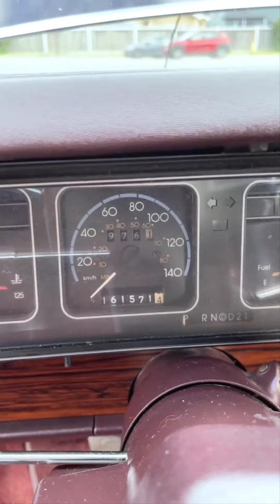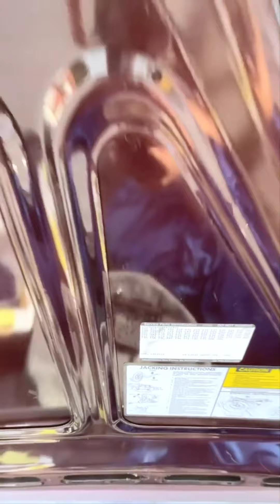كابرس بروقهام ال اس موديل 1989.. مكينة 8 سلندر..اشتراكك🏷وتفعيل🔔دعم للقناة👍✅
⛔ اشتراكك🏷وتفعيل🔔دعم للقناة👍✅
👈للطلب و الاستفسار اكثر على حسابنا بالانستقرام :

 special.classics@

✅ ادعمنا بالإشتراك وتفعيل الجرس 🔔 والنشر لمشاهدة عروضنا القادمة
تلقرام القناة :
📌📑 بعض التفاصيل :
‏special.classics ‬‏.
‎1989 شيفرولية كابرس بروقهام ال اس
مكينة 8 سلندر
‎ممشى 161 الف كيلو و ليس ميل
‎العداد بالكيلو
‎مراتب/اسيات تحكم كهربائي
‎بحالة اصلية
معاد صبغ السيارة
‎ربع تندة
‎مثبت سرعة
الراديو الاصلي موجود في السيارة
‎❄️مكيف❄️
عميلنا العزيز : نحن شركة رسمية ولنا مقر رسمي في كندا ، 🇨🇦ومكتب رسمي في السعودية ،🇸🇦ويوجد ضمانات للدفع ، وايضاً نتعامل مع مخلصين معتمدين يتميزون بسرعة انجاز العمل

‎السعر شامل الشحن الى الميناء فقط
‎ولايشمل الجمارك ولا القيمة المضافة💡
‎السعر شامل الشحن:
‎السعودية: 60 الف ريال🇸🇦
‎الإمارات: 59 الف درهم🇦🇪
‎البحرين: 6,020 دينار🇧🇭
‎قطر: 60 الف ريال🇶🇦
‎الكويت: 4,820 دينار🇰🇼

millionaires#

00:00 ✅ المقدمة
00:04 ✅ البداية